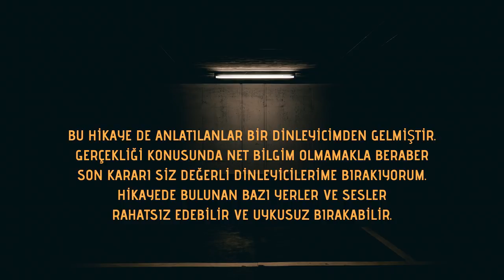Yaşadığım Korkunç Olaylar Hayal mi Gerçek mi Bilmiyorum | Korku Hikayeleri | Paranormal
Merhabalar Bu (Korku Hikayesi) nde (Sizden Gelen) (Paranormal) bir (Hikaye) yi anlatacağım. Sizlere (bilinmeyen) bir nedenden genç kıza (musallat) olan şeyleri ve yaşanan (Doğaüstü) ve (Paranormal Olayları) seslendirdim. umarım beğenirsiniz.

(Korku Hikayeleri) (Cin Hikayeleri) (Paranormal) (Doğaüstü Olayları) ve (sizden gelen) hikayeleri Seslendirdiğim Kanalıma Hoş geldiniz.

⸎ SEVECEĞİNİZİ DÜŞÜNDÜĞÜM DİĞER HİKAYELERİM ⸎

֍ Bir Kızı Kendinize Nasıl Aşık Edersiniz?

Merhabalar ben Erkan GUNN sizlere kanalımda Cin, Korku, Korku hikayeleri, Cin Hikayeleri, mitoloji ve mitolojik yaratıklar, gizemler ve bilinmeyenler i anlatmak için buradayım.

⸎ VİDEO DA Kİ MÜZİKLER ⸎
Gathering Darkness